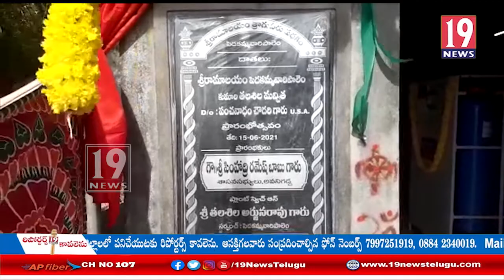అభివృద్ధి పాటుపడేవారికి రాజకీయాలకు అతీతంగా సహాయం చేస్తా ,,ఎమ్మెల్యే సింహాద్రి - కృష్ణా జిల్లా